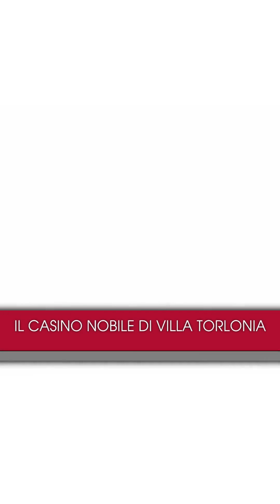Video LIS del Casino Nobile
Il Casino Nobile fa parte dei Musei di Villa Torlonia